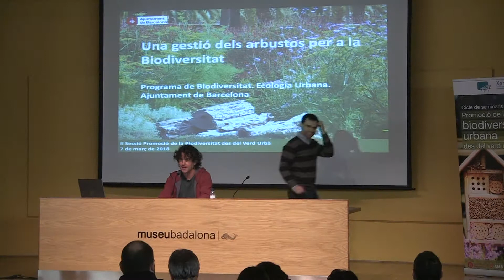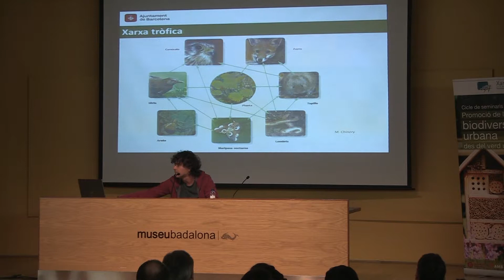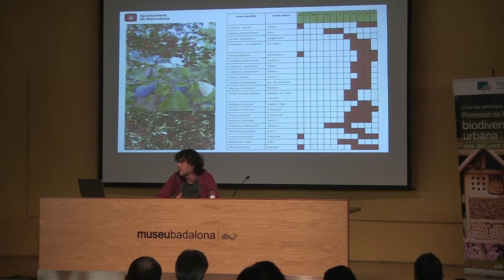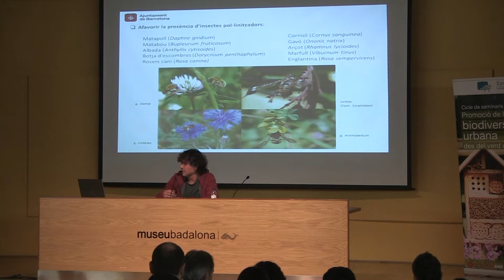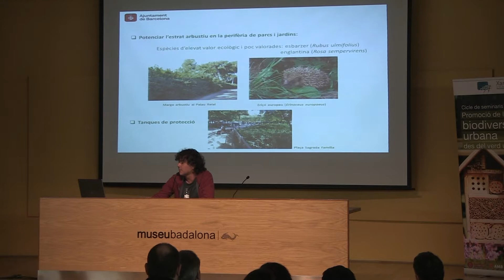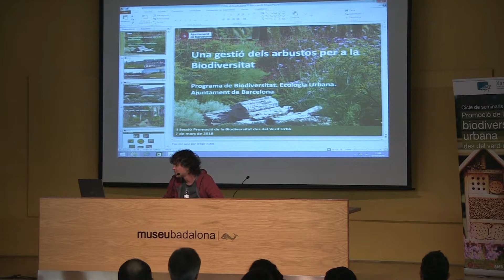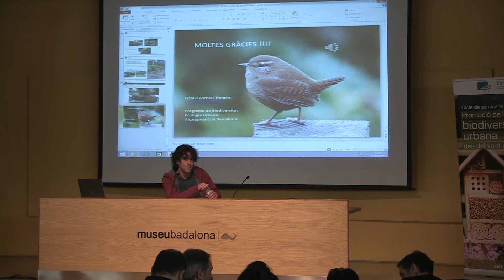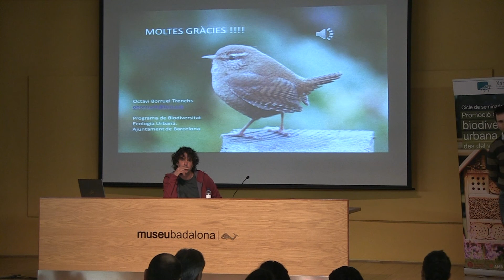2.4. Biodiversitat urbana des del verd urbà: Una gestió dels arbusts... (O.Borruel)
Seminaris tècnics sobre Promoció de la biodiversitat urbana des del verd urbà (2018)

Sessió 2: Solucions basades en la natura: actuacions en l'arbrat i arbustos, celebrada el 7 de març del 2018 a Badalona.

Ponència: Una gestió dels arbusts per a la biodiversitat. Octavi Borruel. Ajuntament de Barcelona

Coorganitzat entre la Xarxa, Diputació de Barcelona, AMB i Ajuntament de Barcelona. Amb la col·laboració ajuntaments de Badalona, Sabadell, Mollet del Vallès, Viladecans i Cornellà de Llobregat.